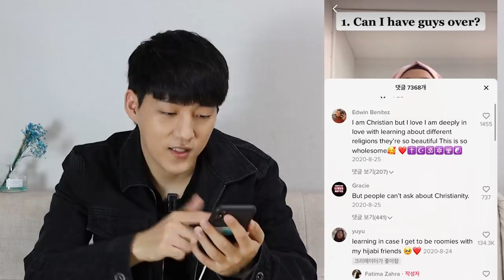What if I react to Muslim Tiktoks?!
Reating to Muslim Tiktoks | Daud kim